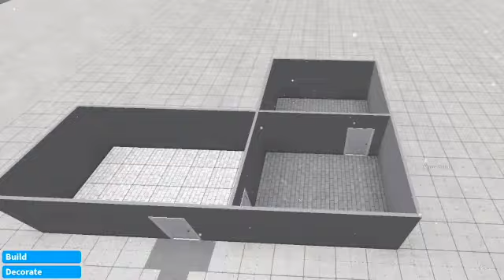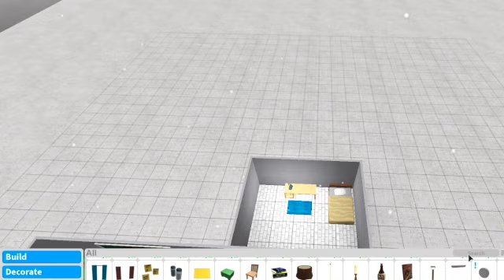I FAIL to build in Roblox Bloxburg